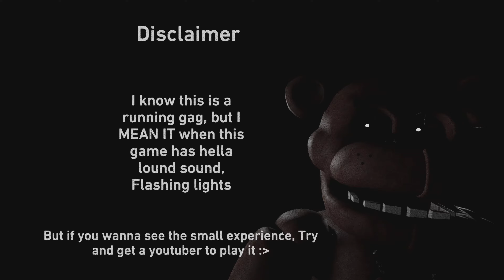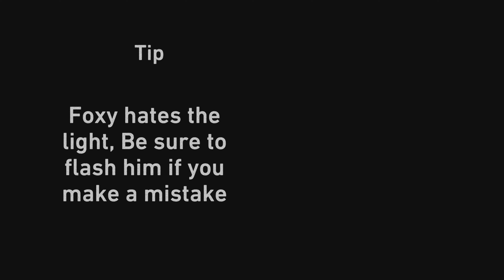Friday Night Funkin Vs. Freddy Fazbear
Nice collab